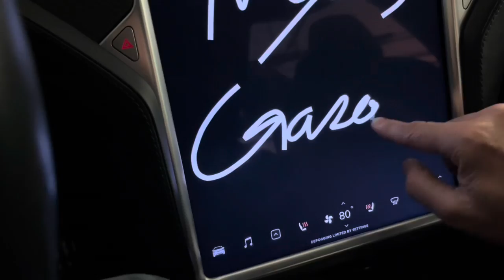Enclosed Trailer Epoxy Floor | 1 Year Update! Would I Do It Again?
This is my 16x 7 enclosed cargo trailer, I use this hauling and storing my dirt bikes.  I epoxied the floor with grey epoxy, flakes and a clear coat.  In this video I go through the floor and show how it's held up over the past 14 months.

The epoxy I used:

Epoxy I used the 1 car garage kit, I wish I would have done the 2 car kit for better coverage

Clear coat
Noco plug port
Noco Onboard charger